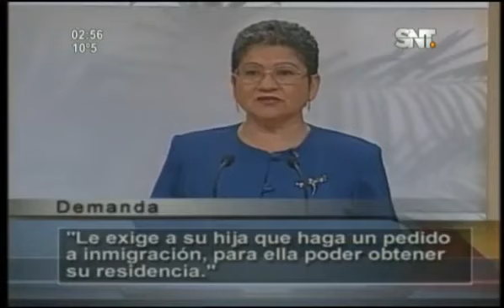Sala de Parejas 2002 Deuda moral (1 2)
CASO NO PUBLICADO POR EL CANAL DE @SalaDeParejas OJALA Y LO PUBLIQUEN